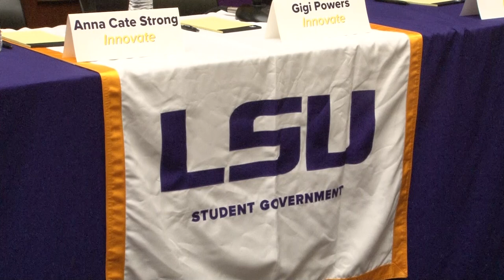Student Government Presidential Debate 2023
The 2023 Student Government Debate took place in the Holiday Forum today. Each ticket had a chance to talk about their initiatives and plans for bettering the student experience.